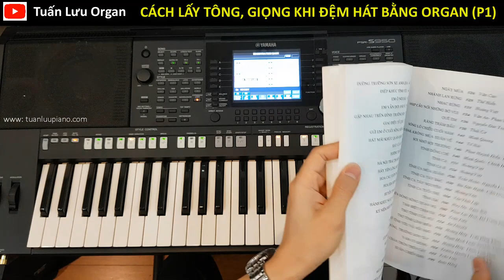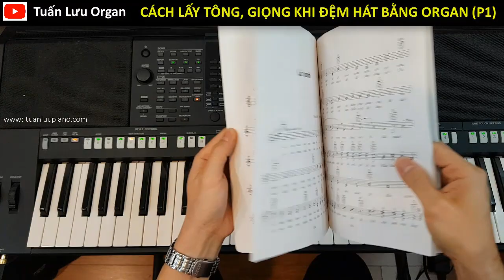Bí Kíp Lấy Tông Giọng Khi Đệm Hát Organ Quần Chúng | Phương Pháp Rất Dễ Hiểu Hoàn Toàn Miễn Phí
Đây là 1 trong những bài học rất quan trọng và giá trị cho những ai đang muốn học đệm đàn organ giỏi, . Mời quý vị hãy xem video.
Đây là Kênh dạy đàn Organ với nhiều bài học giá trị dành cho người học đàn Organ muốn đệm hát hay, đệm được nhiều thể loại, hòa thanh khó, hay...
Chuyên Gia về đàn Organ - Mr Tuấn Lưu sẽ giúp quý vị. Đặc biệt tất cả đều Miễn Phí.
Link các bài học:
Lưu Ý:
Các video trên kênh Youtube " Tuan Luu Organ" đã được đăng ký bản quyền người sáng tạo với Youtube. Vui lòng không sao chép, re-upload dưới mọi hình thức.